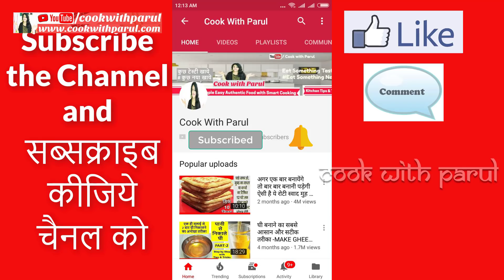मिनटों में बनाये मार्किट जैसी Lotte Choco Pie सभी कहेंगे पहले क्यों नहीं बताई Homemade chocolate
Lotte choco pie ki recipe batane jar rahi hoon jo Homemade chocolate jaisa hai. Homemade chocolate recipe Lotte choco pie ki

पीनट बटर सिर्फ1 Min में How To Make Peanut Butter In a Mixie
2 मिनट मे Condensed Milk बनाने का अनोखा सटीक तरीका-जान कर हैरान रहे जायेगे | Condensed Milk Recipe

Ingredients
Biscuits - 10 pcs
White filling
For pie
Dark Compound Chocolate - 100 gms

ऑनलाइन खरदीने का लिंक निचे दिया है, अगर आपको अपने पास के स्टोर से नहीं मिले तो यहाँ से खरीद सकते है.
Campco Milk Compound Slab - 500g
Morde Dark Compound Slab- 400 g
Chocoville Euro Premium Semi Sweet Choco, 1kg
Nestle Milkmaid, 400g
Hershey's Cocoa Powder, 225g
Nestle Everyday Dairy Whitener, 400g Pouch